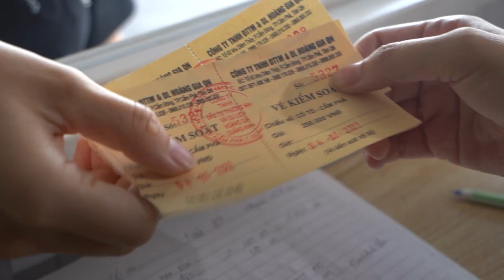Through the Storm: A Story of a Women-Owned Business in Viet Nam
Hoang Gia, a women-owned tourism company in Viet Nam has benefitted from ADB’s grant project ”COVID-19 Relief for Women-led Small and Medium-sized Enterprises (WSMEs)" funded by Women Entrepreneurs Finance Initiatives (We-fi). Under the grant project, through participating banks, ADB has supported WSMEs in two ways. Firstly, banks are incentivized to take on new clients amid the difficult economic conditions. Secondly, for borrowers who have difficulty repaying loans and interest like Hoang Gia, the ADB project helps WSME stay up to date on their interest payment which is particularly important during the pandemic. In addition to the financial support, ADB also provides a one-on-one business counselling program for affected enterprises. With ADB’s support through  Saigon-Hanoi Joint Stock Commercial Bank, a participating bank under the project, Hoang Gia could not only survived from the pandemic, but also expanded its operation with 2 more ships purchased, 12 more employees hired, and 6 new contracts signed with travel agencies.  and increased its revenue in 2021 by 150% compared to 2020. After participating in the business counselling program, the company was able to create a long-term business strategy with new marketing approach. The company plans to further expand its business further representing the aim of the project, which is to build thriving women-owned SMEs in Viet Nam.

Chapters:
0:00 Impacts of COVID-19 on women-owned SMEs
0:28 Hoang Gia and challenges
1:00 ADB's COVID-19 relief grant for women-led SMEs
2:01 Changes of Hoang Gia
2:50 ADB's support